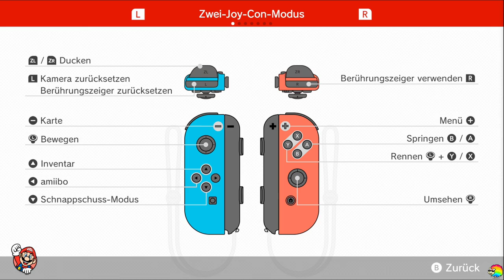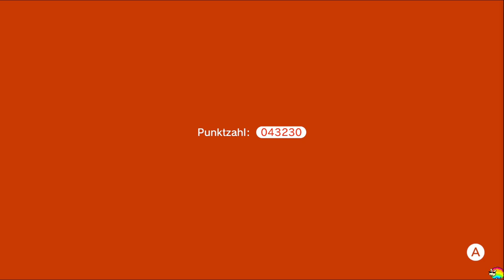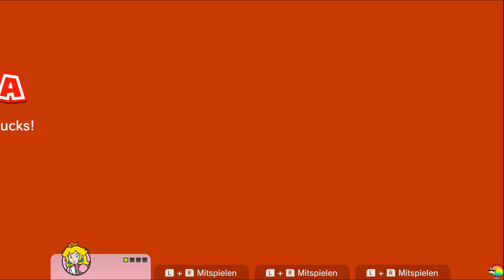Super Mario 3D World #1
Live Let's Play von Super Mario 3D World